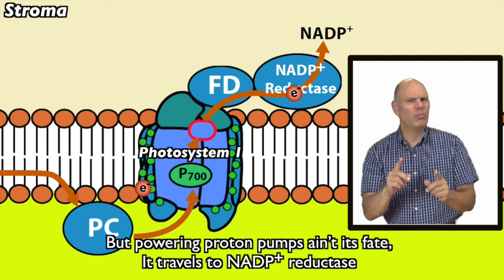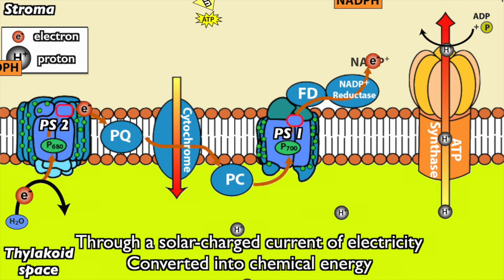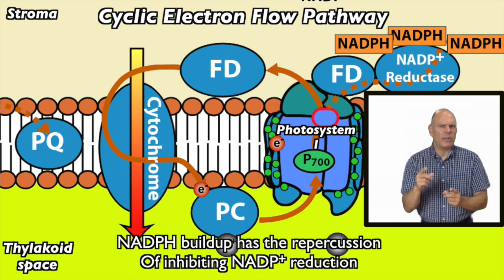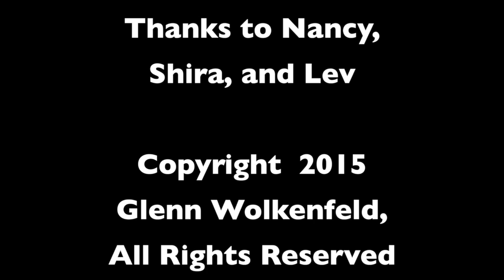Photosynthesis, the Light Reactions, part 3: Making O2 and NADPH, Cyclic Electron flow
The last of a three part series on the light reactions of photosynthesis. In this video, Mr. W explains the production of NADPH, of oxygen, and the process of cyclic electron flow.

LYRICS:
Now back to our electrons, moved by the sun
Flowing from Photosystem 2 to Photosystem 1,
They get to PS 1 like a used-up battery
The transport chain used up their energy.

But when light hits PS 1’s antenna
Electrons bounce to reaction center
This one’s P700,
That wavelength makes electrons go.

PS 1’s electron acceptor grabs them away
Leaving P700 in an oxidized way
And P-seven-O-O with its oxidized blues
Accepts the electron from PS 2.

Back to electron from PS1
It now goes for a ride having its own fun,
But powering proton pumps ain’t its fate
It travels to NADP+ reductase.

An enzyme chloroplasts count upon
To pass some H and electrons
To NADP+ which gets reduced
It’s how NADPH gets produced.

CHORUS

O2 is the by-product of the light reactions,
Oxygen production, here’s how it happens
Remember back in PS 2 it came to arise
Reaction center P680 got oxidized?

To replace lost electrons P680 liberates
Electrons from water which dissociates
Into one oxygen and protons two
The single O will meet another forming O2.

These protons are formed in the thylakoid space,
Increasing proton concentration in that place.
So we see a side effect of water’s oxidation
Is enhancement of ATP creation!

CHORUS
Non-cyclic flow is also called the Z-scheme
Put “Z” on its side and see what I mean,
Electrons rise in energy, then fall then rise again
Making ATP and NADPH my friends.

A variation on this is cyclic flow
Which makes ATP, no NADPH or O
Cyclic flow results from the Calvin Cycle’s needs
It uses less NADPH than ATP.

NADPH buildup has the repercussion
Of inhibiting NADP+ reduction
‘Cause NADPH clogs up reductase
Keeping NADP+ from moving into place.

So electrons don’t go to NADP+
They’re clogged, stuck, like a pimple’s pus,
Where can they go from P700?
Nature evolved them a place to flow.

A shunt pathway moves them to the ETC,
I’m talking ‘bout the one in PS 2, you see
These energized electrons flow and release energy
Which as you know is used to synthesize ATP!